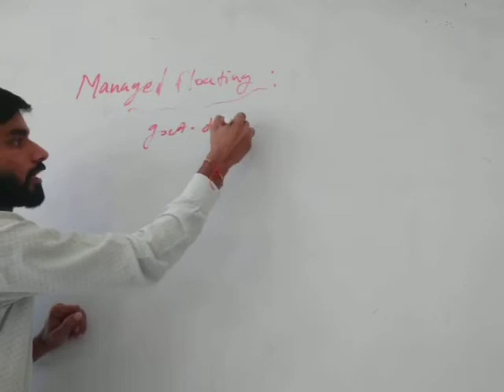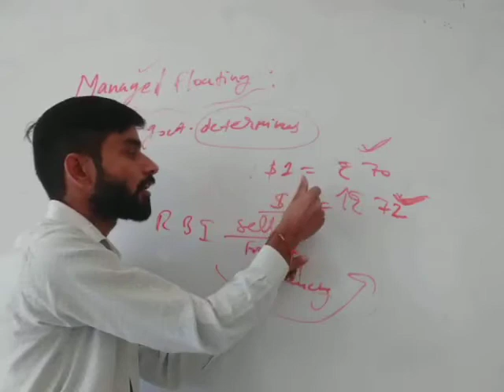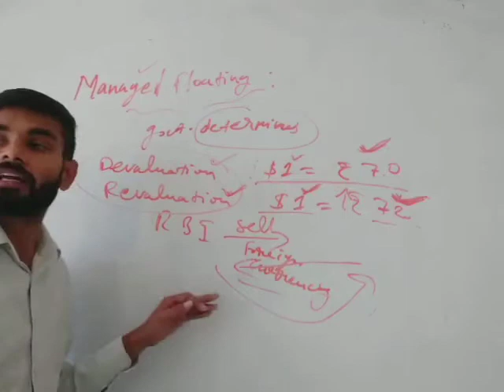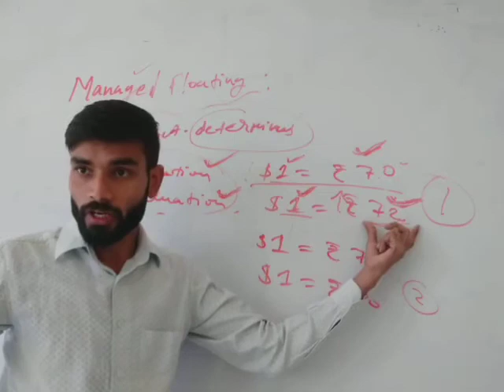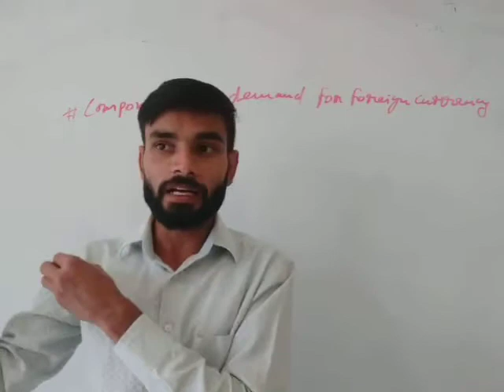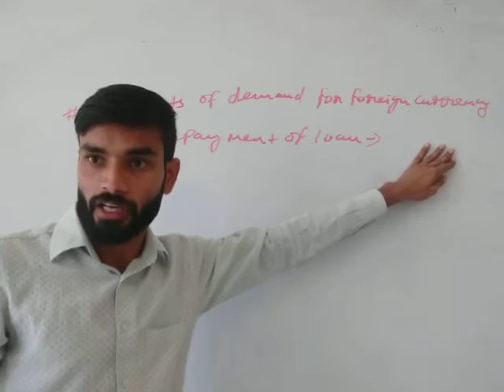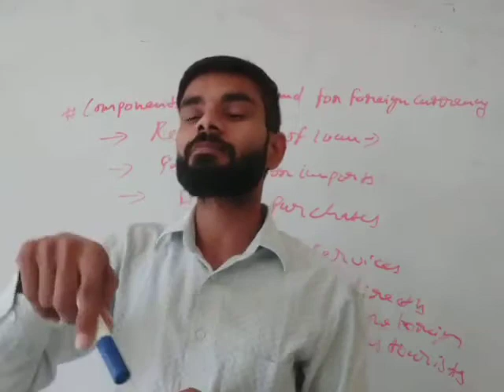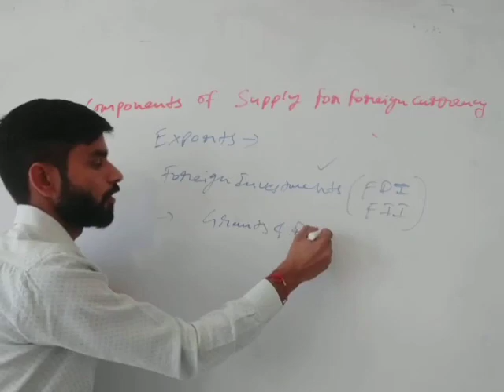managed floating and components of demand and supply of foreign currency